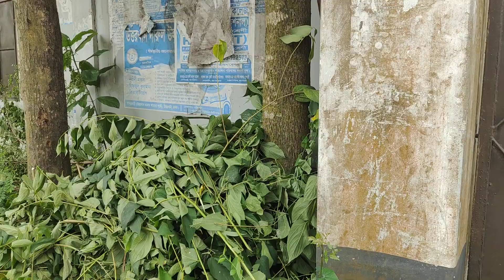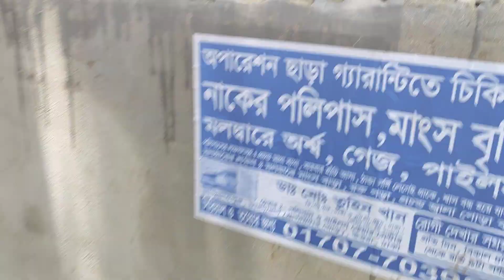৩০ ফিট রোডের সাথে বাড়ি বিক্রি uttarkhan medical road dhaka city bd homecareproperty#01955560500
৩০ ফিট রোডের সাথে বাড়ি বিক্রি uttarkhan medical road dhaka city bd homecareproperty#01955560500

কম দামে ঢাকা সিটিতে বাড়ি বিক্রি uttarkhan uttara dhaka bd homecareproperty #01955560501, 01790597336
বিস্তারিত:০১৭২৫৬৯৭৮৯০ house for sale # home care property service
প্র্পার্টি আইডি: টিনসেট কমপ্লিট বাড়ি   বিক্রি উত্তর খান চাঁন পাড়া   এর পাসে উত্তর সিটি ৪৬ নং
মুল্য: 50,00,000/-( আলোচনা সাপেক্ষে)
লোকেশন: উত্তরা আব্দুল্লাহপুর থেকে সামান্য দূরত্বে।,  উত্তর খান  চানপাড়া মেডিকেল  রোড  অবস্তিত।
মোট : ২ টি রুম , ১ ইউনিট এর বাড়ি  ।
বিক্রয় হইবে: সম্পুর্ন. 1.5 কাঠার উপর  পাকা   কমপ্লিট  বাড়িটি।
বিল্ডিং এর অবস্থা: ব্যবহত 3 বছর
দিক:দক্ষিণ  পশ্চিম  কর্নার   মুখী।
সামনে রাস্তা:30 ফিট পাকা।
রেজিস্ট্রেশন সংক্রান্ত কোন ঝামেলা নেই। বাড়ীটি দেখতে চাইলে কমপক্ষে ১ দিন  আগে ফোন করুন।
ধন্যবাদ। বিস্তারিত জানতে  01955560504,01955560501